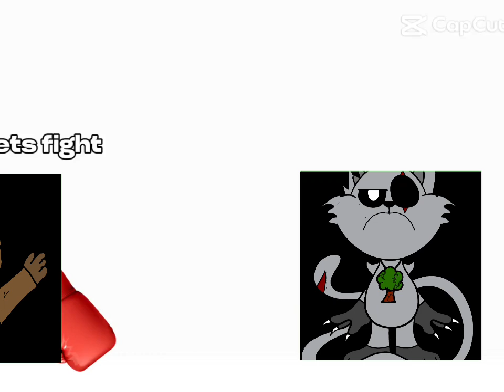23 August 2024